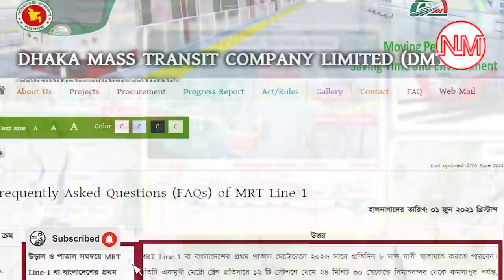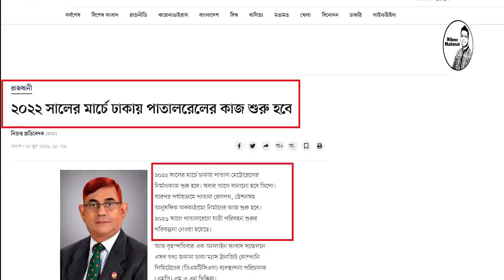ঢাকার প্রথম পাতাল মেট্রোরেলের রুট কোনটি | পাতাল রেলের কাজ শুরু কবে | metro rail subway update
রাজধানীর ঢাকাতে দেশের প্রথম পাতাল রেল নির্মিত হচ্ছে। যেটি মেট্রোরেলেরই অংশ্। ঢাকাতে যে ছয়টি মেট্রোরেল নির্মিত হবে তার মধ্যে মেট্রোরেল লাইন-১ বা এমআরটি-১ একটি বড় অংশতে থাকছে এই সাবওয়ে বা পাতাল রেল। এমআরটি-১ এ উড়াল মেট্রোরেলপথও থাকছে। একটি অংশ যাচ্ছে হযরত শাহজালাল আন্তর্জাতিক বিমানবন্দর থেকে কমলাপুর পর্যন্ত আর আরেকটি রুট হচ্ছে নতুন বাজার থেকে পিতলগঞ্জ ডিপো পর্যন্ত-- যাকে পূর্বাচল রুট বলা হচ্ছে। এই লাইনের দৈর্ঘ্য ৩১ দশমিক ২৪১ কিলোমিটার। এর মধ্যে প্রথম অংশের দৈর্ঘ্য ১৯ দশমিক ৮৭২ কিলোমিটার। এ অংশটি হবে পুরোপুরি সাবওয়ে বা পাতাল পথে। এ পথে মোট স্টেশন হবে ১২টি। এই রুটের ইন্টারচেঞ্জ হবে নতুনবাজারে। এখান থেকে মেট্রো চেঞ্জ করে যাতায়াত করা যাবে বিমানবন্দর, কমলাপুর, পূর্বাচল ও পিতলগঞ্জ ডিপো পর্যন্ত। তবে এই মেট্রোরেল চালু হতে কতদিন লাগবে? এমআরটি লাইন-১ কবে নাগাদ কাজ শুরু হবে? কোন কোন রুট দিয়ে মেট্রোরেলটি যাবে? এসব প্রশ্নেরই উত্তর থাকছে ভিডিওটিতে। পুরো ভিডিওটি দেখার আমন্ত্রণ রইলো।